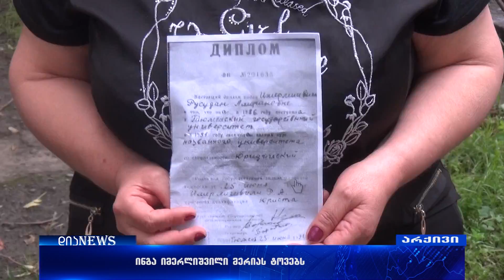ინგა იმერლიშვილი გორის მერიას ტოვებს 12.09.2018